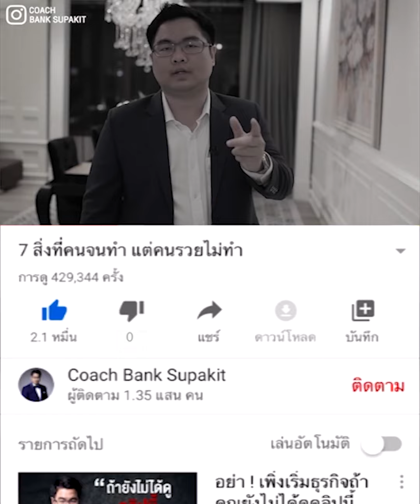แค่รู้สิ่งนี้ ปิดการขายได้ทุกคน